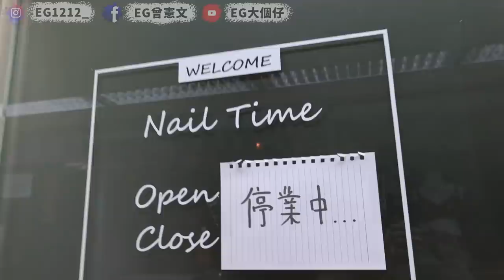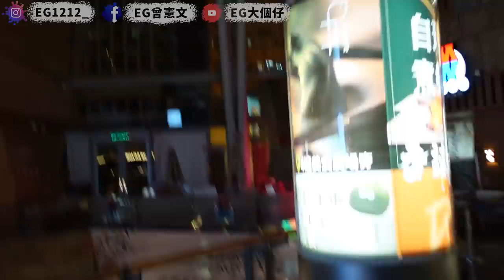冇打針入商場！仲有情侶除罩打車輪！買外賣見到平時最旺旺區靜到人影都幾乎冇！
琴日即拍即剪的Ｔ︿Ｔ
所以可能剪得有點簡潔
聲音和畫面晃動都請大家見諒orz

近日無論國際定香港發生既事都真係令人感到心情壓抑
大家都應該覺得今次仲難頂過第４波...
我同大家都一樣,希望可以快D搞得掂...
大家保重!